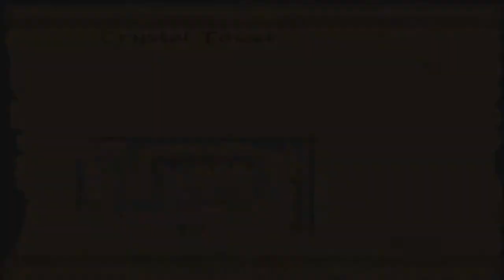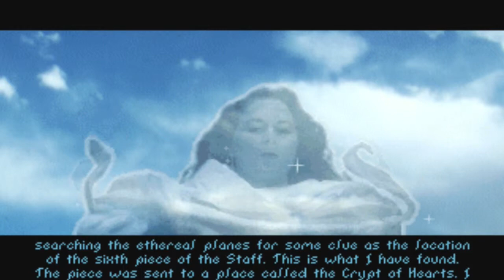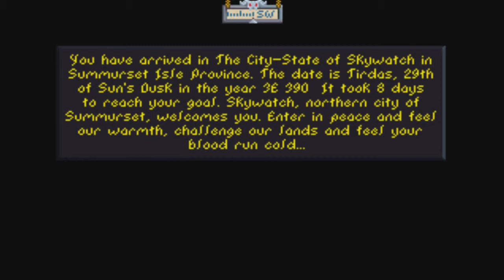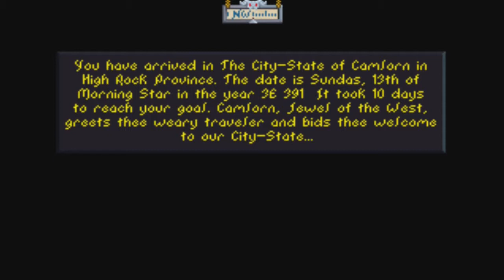Let's Play Arena (blind) - Part 39 The Fifth Piece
Part 39 of Wilson's adventures in Tamriel